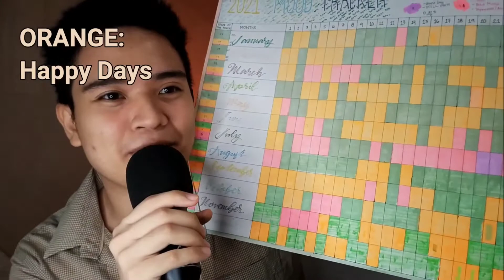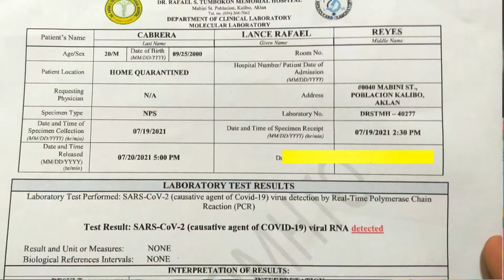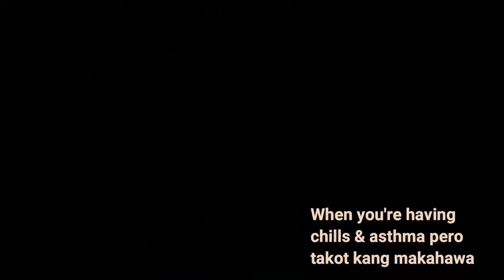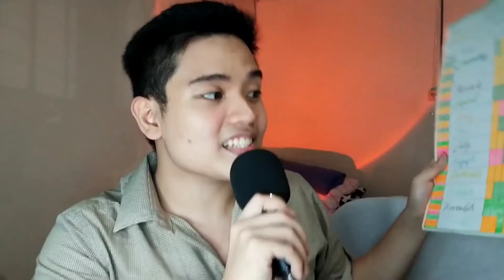2021 Summary (Mostly my COVID Experience) + Plans for 2022!!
2021 was a roller coaster ride for me, but the ride aint over...

I was not as active for the past 3 months, for obvious reasons, but this time I will do my best to really upload weekly!